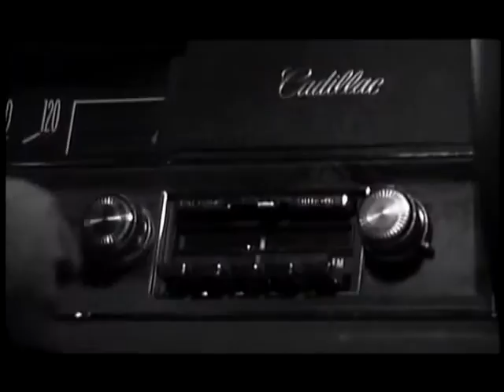RICK MARTINO.. "DEADLY ADDICTION" A JACK VACEK FILM NOW ON YOUTUBE.COM/PRESS AGENT BILL KAISER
RICK MARTINO..DEADLY ADDICTION A JACK VACEK FILM NOW ON YOUTUBE.COM..ACTOR RIK MARTINO..PRESS AGENTS GLENN GREGORY/ANNA MARIA FIORE BIANCO/LOS ANGELES/CA/USA...1(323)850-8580...